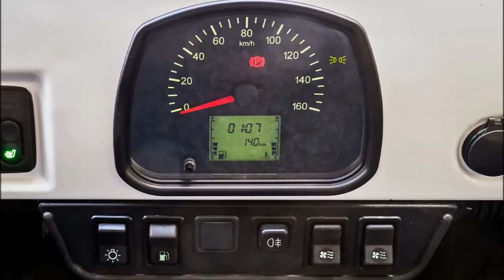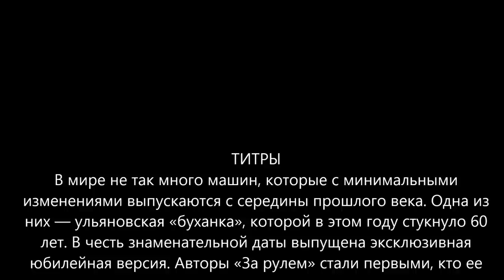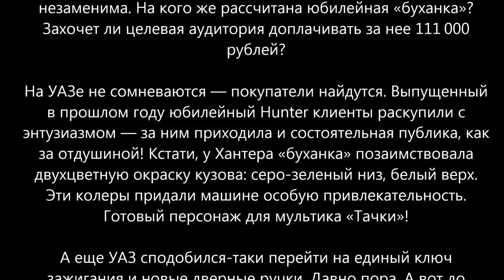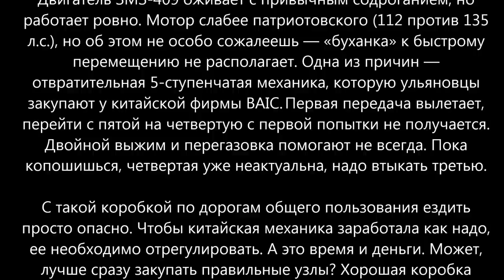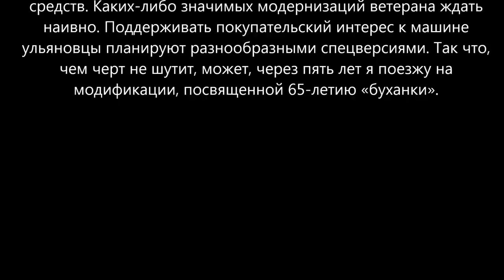Таких УАЗов вы еще не видели! ульяновская «буханка»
Правила поведения на канале:
1) запрещается использовать оскорбительные и/или .